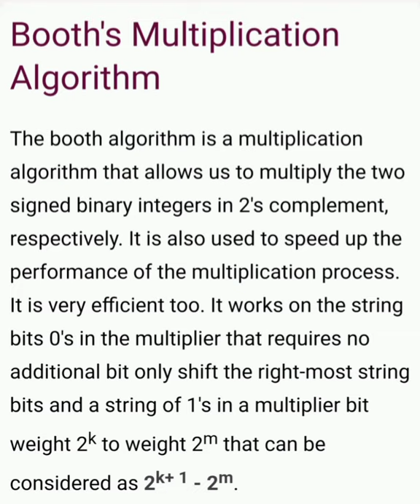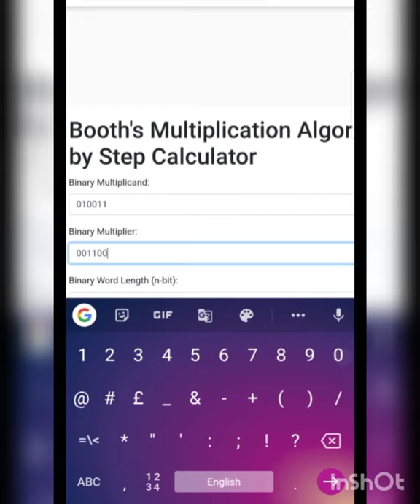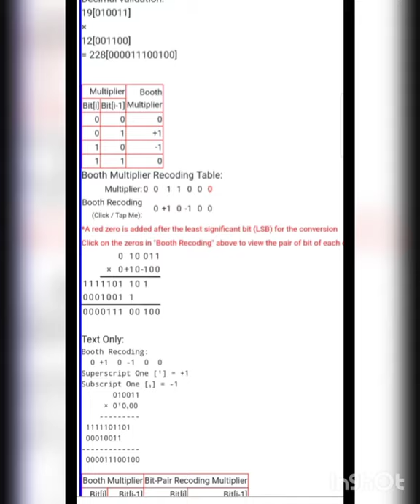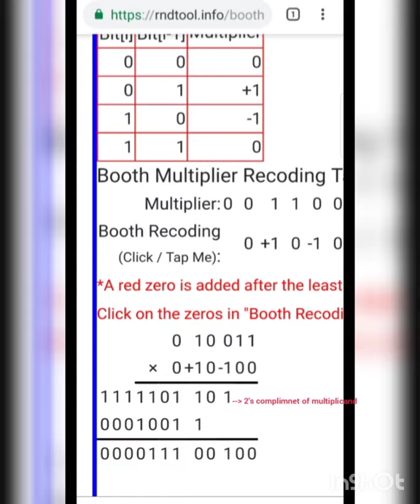Binary multiplication and division using Booth's algorithm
Name : B.Karthika
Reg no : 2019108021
Dept : Information Technology
Year : II
Subject code : 19UIT405
Subject name : Computer Organization and Architecture